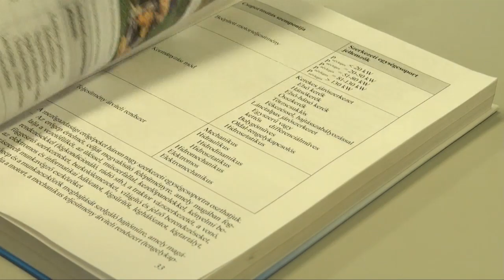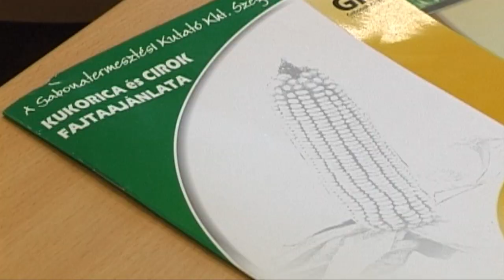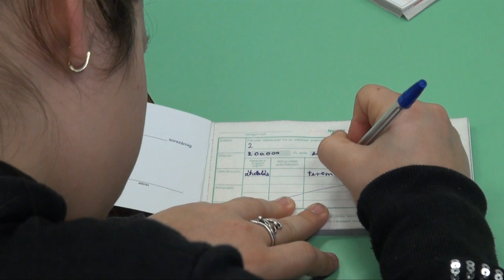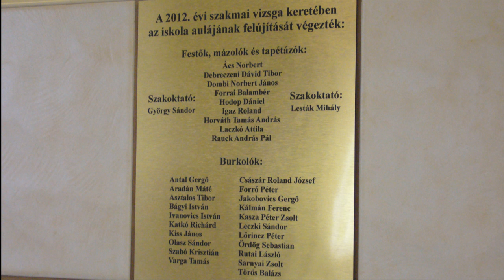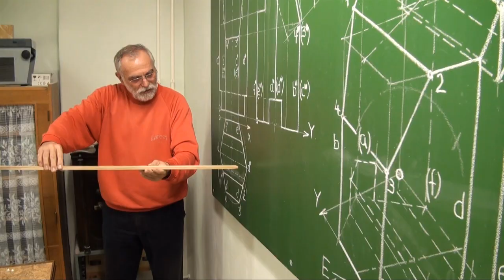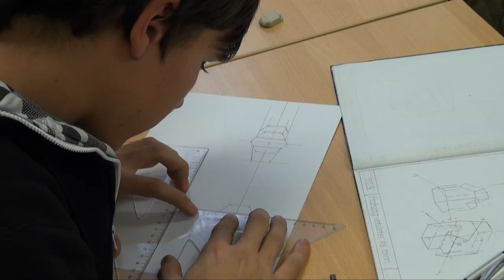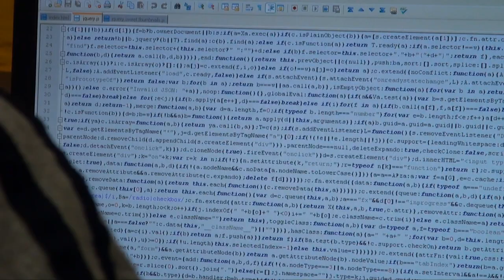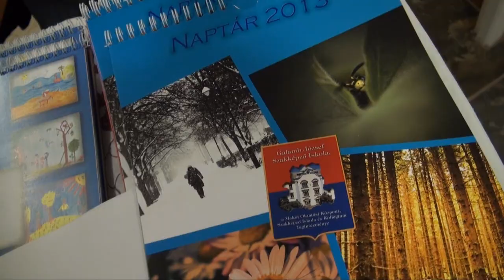Galamb József iskolafilm, Makó 2013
Továbbtanuláshoz ajánlva!